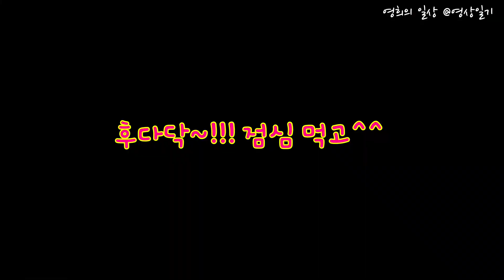8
2020년 6월 29일 월요일 이야기. 7월에 올리다니 ㅠ.ㅠ